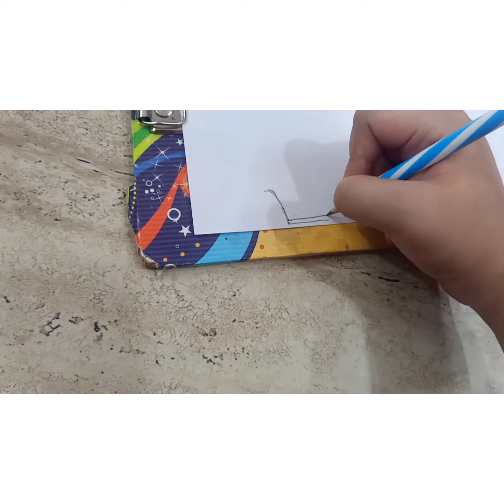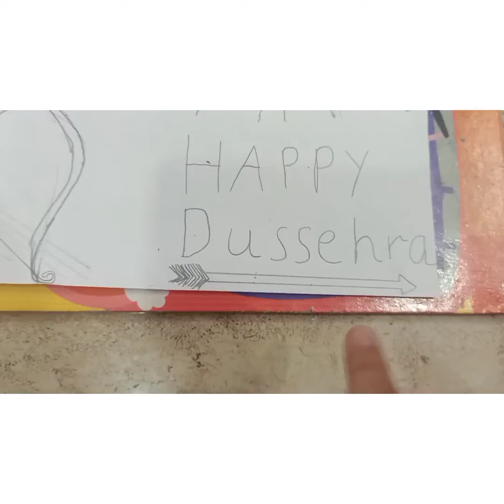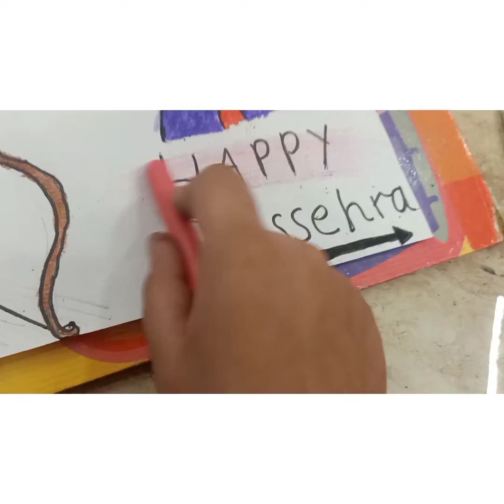Happy Dussehra Drawing